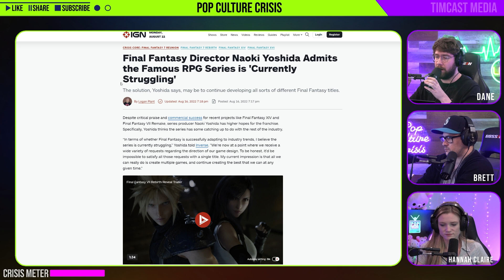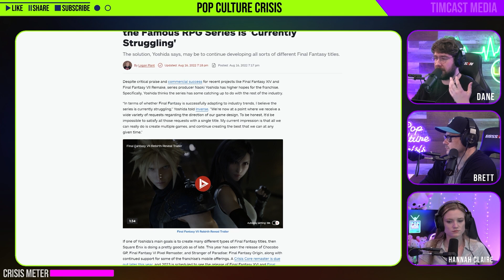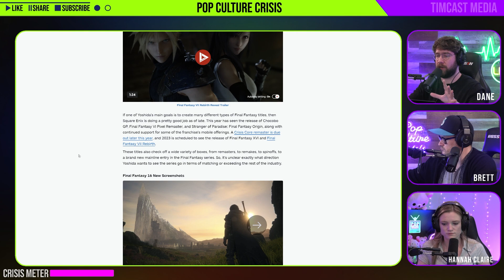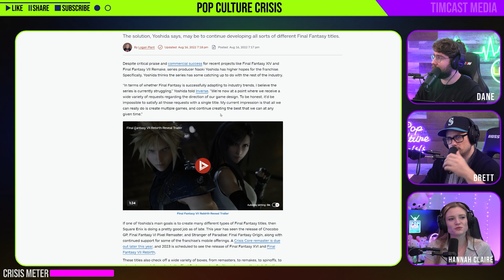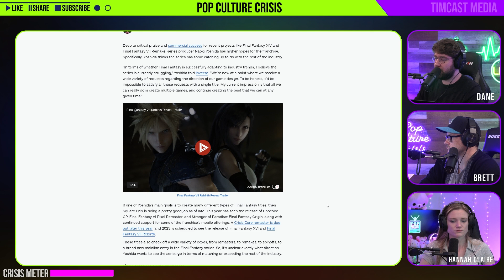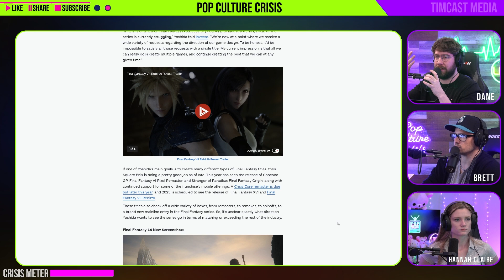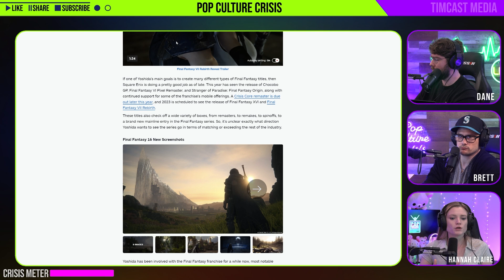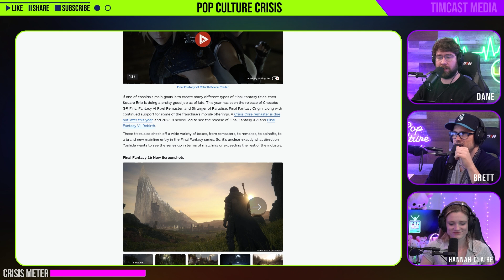Final Fantasy Director Admits the Famous RPS is 'Currently Struggling'